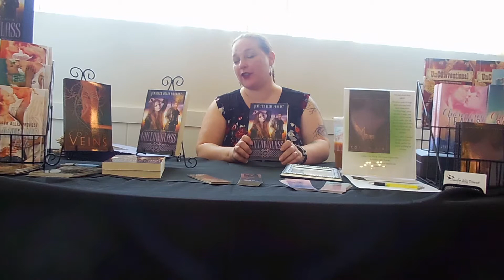Jennifer Allis Provost - 2017 New England Authors Expo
2017 New England Authors Expo – Jennifer Allis Provost
Held at the Danversport Yacht Club on July 26, 2017

Video filmed by Rebecca Ramp for the New England Authors Expo
Christopher Obert has the right to post this video.